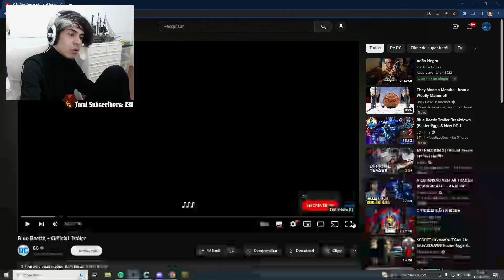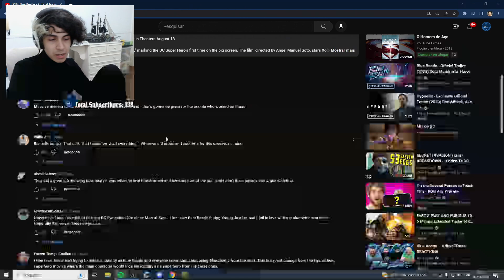Pedrodbr Reage ao TRAILER de BLUE BEETLE